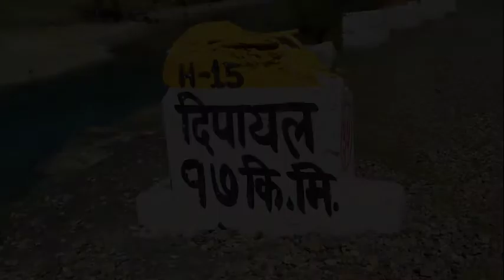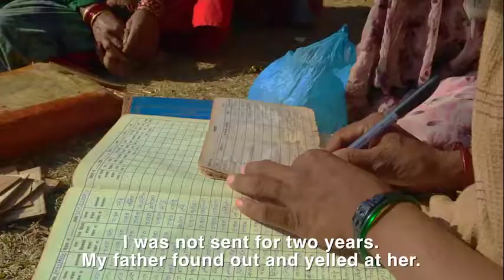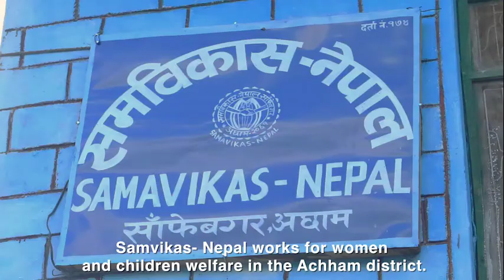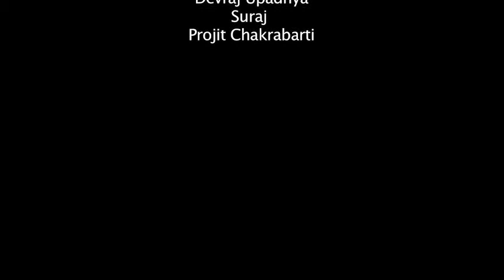DEVI (Non-Fiction)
DRISHTIKON ONLINE FILM FESTIVAL 2017 - Shortlisted under Non-Fiction category

Director: Arzoo Hamal

DRISHTIKON - A Digital Platform for Youth Expression

Today, short films have become an ideal way to allow the general populace a window, an opportunity to glimpse a tale in a short and comprehensive form. While short documentaries are an “ice breaker” where facts on sensitive issues like sex and sexuality, gender – roles and norms, identity and empowerment are chronicled, a narrative short touches upon these issues in an entertaining manner . Such films, fiction or non-fiction, provide us a scope or chance for discussion and help us study their reaction on audiences. . This can help to eliminate many myths and misconceptions that individuals have related to sex, sexuality, gender including sexual and reproductive health and rights.
With this in mind, FPA India is hosting Drishtikon, an online short film festival, that will provide a platform to the  youth across India, aged between 15-24, to make and showcase films / documentaries (maximum of twenty minutes) and express themselves and make their voices and opinions heard through the audio-visual medium..

The film festival will be divided into four major thematic categories. They are-

I: Sexuality
b) Sexuality and disabilities
II: Gender
a) Gender based violence
b) Gender and empowerment
III:  Universal Access to Sexual and Reproductive Health
a) Access to SRH and Young People
b) Access to SRH and Men
c) Access to SRH and Key Population
IV: Abortion
a) Women and post abortion care
b) Access to abortion – girls and women

FPA India encourages that the youth submit films covering these subjects, in both narrative and documentary formats. There are no genre boundaries, and the films can offer unique takes on the subject- enthusiastic uplifting tales, positive stories of empowerment, focused insights into issues, cautionary episodes and many more.

Family Planning Association of India (FPA India) is a civil society organization that provides comprehensive sexual and reproductive health information and services to over 30 million people, making sexual and reproductive health (SRH) care easily accessible to those who are in need, viz. socio-economically vulnerable men and women, young people, People Living with HIV (PLHIV), people who use drugs, MSM (men who have sex with men), transgenders, and sex workers since 1949. Its headquarters is based in Mumbai.